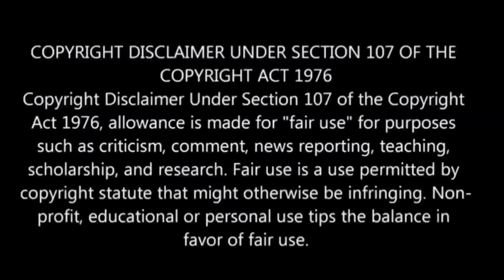Demon Slayer Season 4 Episode-3 | Story Explain Tamil | Anime boy |Ep-4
demons
demon slayerdemon slayer season 4
demon slayer season 4 episode 1 reaction mashupdemon slayer season 4 episode 1 in tamil

demon slayer s4 ep3 explained in tamil
demon slayer season 4 Ep 3
demon slayer